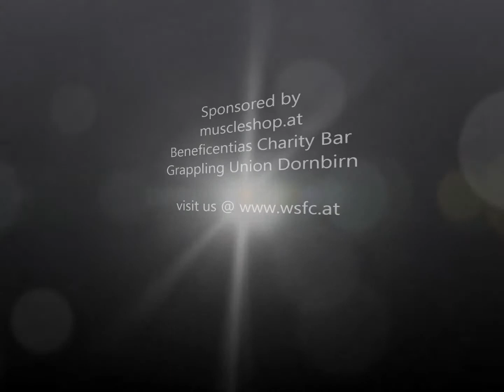WSFC I Shooto C (Amateur), 2x3min -65kg Peter Böhm vs Alfred Kqira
WSFC - Westside Fighting Challenge
Amateur MMA 2x3min -65kg Peter Böhm, Team Frontera vs Alfred Kqira, Ronin Fight Team